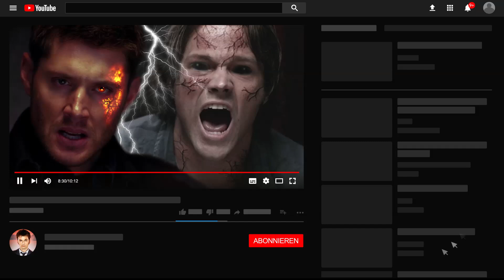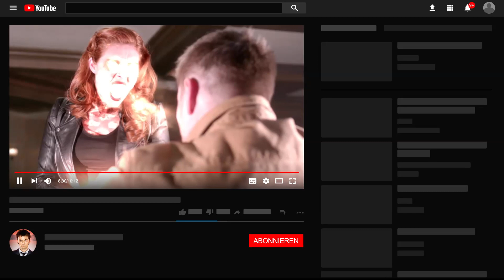Der endlose Kampf | Demon DEAN vs Demon SAM - Supernatural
In diesem Video geht es um den Kampf der zwei Brüder, Sam & Dean Winchester. Beide werden hier mit der Gänze ihrer jeweiligen Kräfte betrachtet, weder wird hier Besessenheit noch Unterstützung gewertet, es ist eine direkte Gegenüberstellung. 1 vs 1 Supernatural.

Kommentator: Jerome